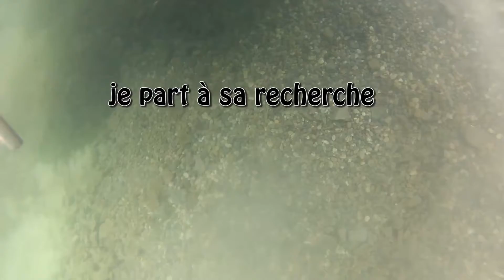Les aventures de cops 6 , chasse de perche sur petit gardon .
Aujourd'hui c'est gardon au menu du jour :) , c'est la caméra que j'ai noyer 1h au par avant :) miracle de la climatisation :) sauvé pour la 4eme fois la cam.Vidéo bloqué  a cause de la bande son donc mis une de youtube :).